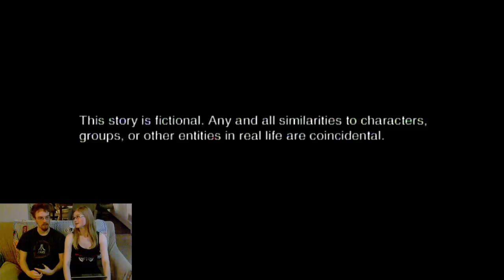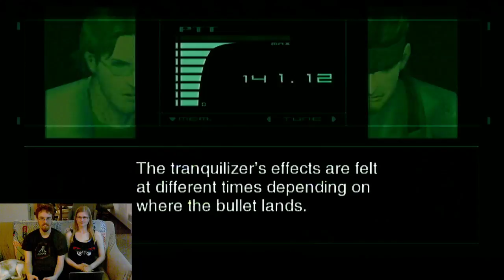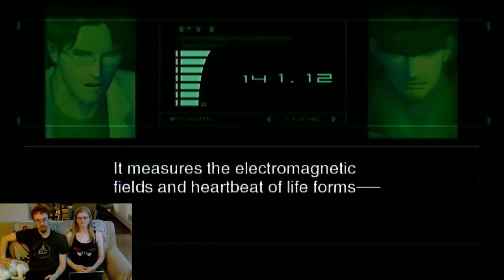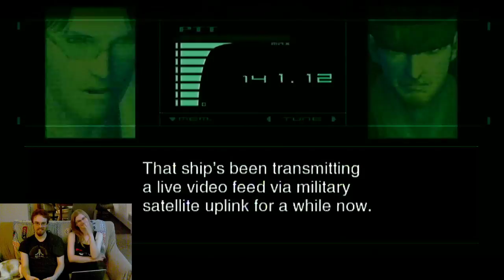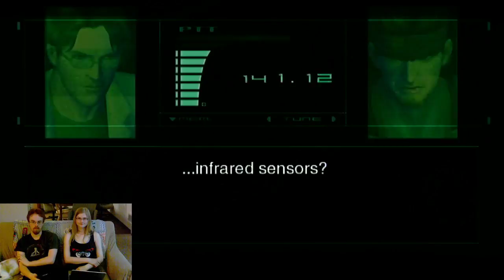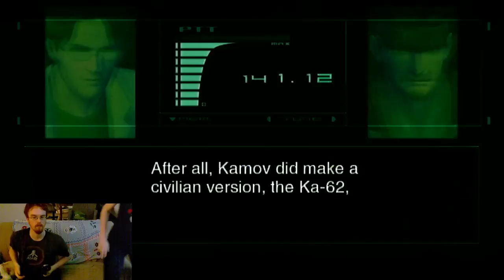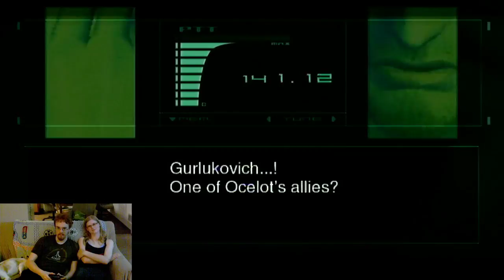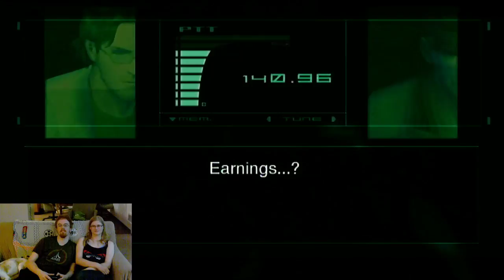Clumsy Espionage Action (low quality until I get an HDCP Splitter on Wednesday)